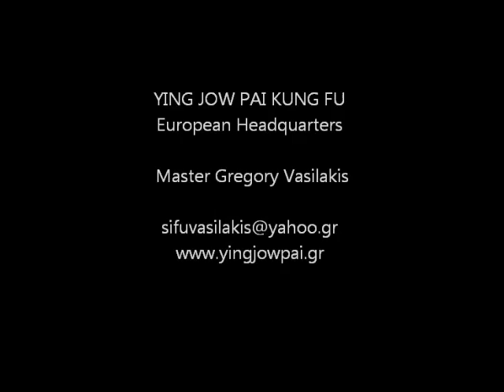Ying Jow Pai Greece-Grandmaster Leung Shum with master Gregory Vasilakis.Part 1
Master Gregory Vasilakis with Grandmaster Leung Shum. MOMENTS IN GREECE.